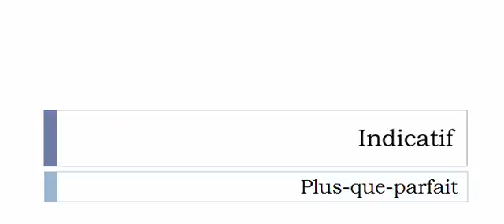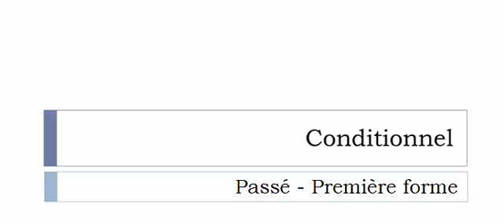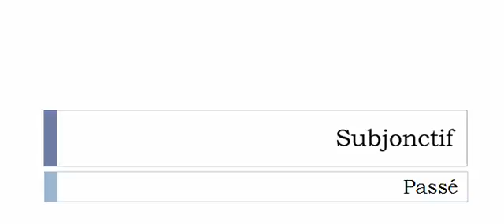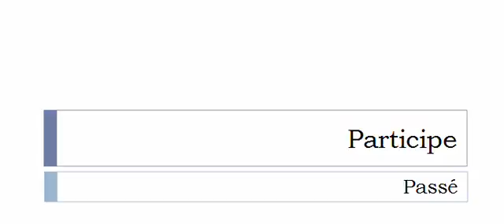Aprender francês = Conjugação = Verbo = Endivisionner